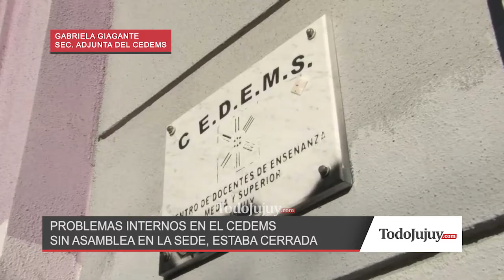GABRIELA GIAGANTE CEDEMS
Encontraron el gremio cerrado, querían hacer una asamblea